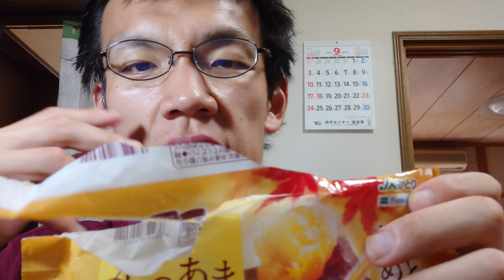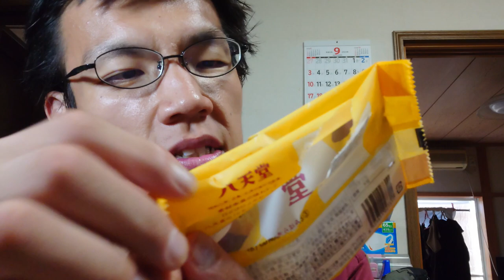日常演舞が先週食べた「ファミマ商品」第3幕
「ファミマの秋はさつまいも軍団～」
いっぱいホリホリしてきましたよ！！
色んな味で秋の味覚さつまいもを
楽しんでいきましょう！！